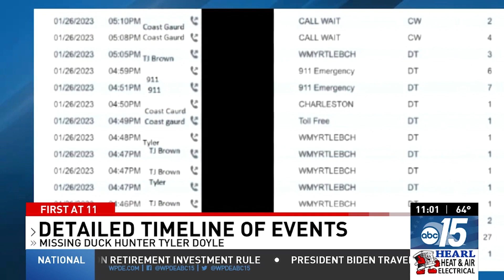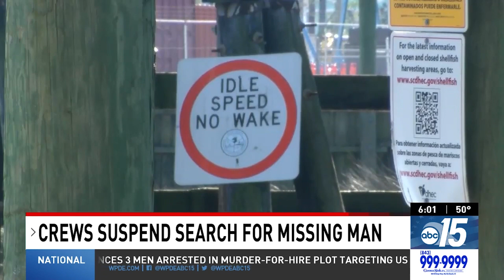Tyler Doyle missing; Timeline and conspiracy theories of Tyler Doyle case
New photos, witness statements and other details related to the search for Tyler Doyle have been released by the South Carolina Dept. of Natural Resources, obtained by ABC15 through a Freedom of Information Act request.

Doyle is the 22-year-old duck hunter who has been missing since he reported his 17-foot Jon Boat began taking on water off the Little River Jetties on Thursday, January 26.

Among the various new tidbits of information is the identity of the second person out hunting with Tyler Doyle that day: Christian Holden.

Through call logs, 911 recordings, dispatch reports, GPS data and witness statements, officials concluded the evidence backs up Christian's account of what happened that day: he and Tyler were duck hunting near the jetties off the coast of Little River when Tyler let Christian off on the north jetty before heading back out to round up and place more duck decoys. When Tyler went around the south jetty, Christian lost sight of him but Tyler called and told him the boat's motor wouldn't stay running and that he was taking on water as the boat began to drift.

Plus, TIMELINE: Search for Tyler Doyle, missing NMB duck hunter, marks 1 month, and 'Without hope, we have nothing:' Vigil for Tyler Doyle held as search continues

00:00 Tyler Doyle missing; Timeline and conspiracy theories of Tyler Doyle case
01:43 TIMELINE: Search for Tyler Doyle, missing NMB duck hunter, marks 1 month
02:52 'Without hope, we have nothing:' Vigil for Tyler Doyle held as search continues